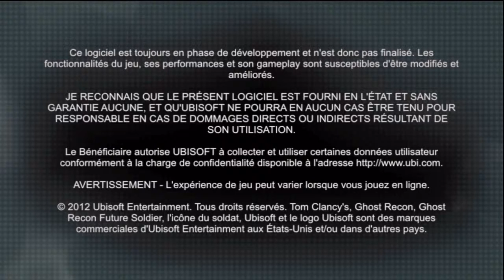Tom Clancy's GHOST RECON Future Soldier BETA XBOX 360 [SERVEUR OFF / START THE 04.19]]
Tom Clancy's GHOST RECON Future Soldier BETA XBOX 360